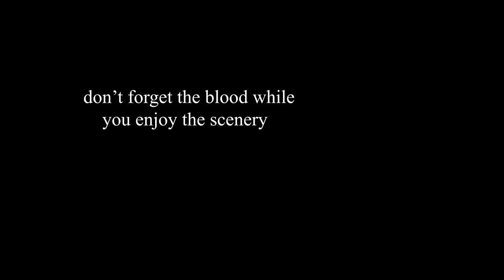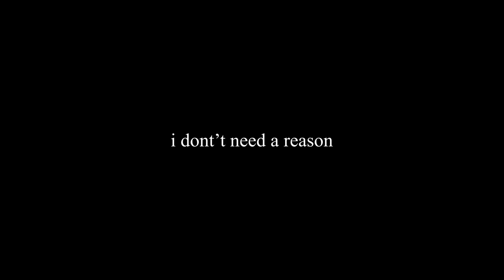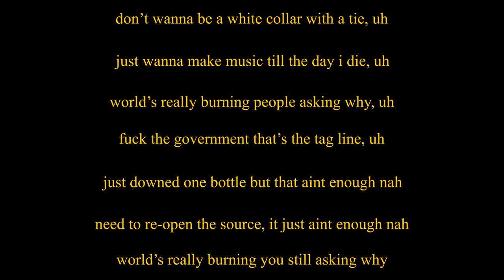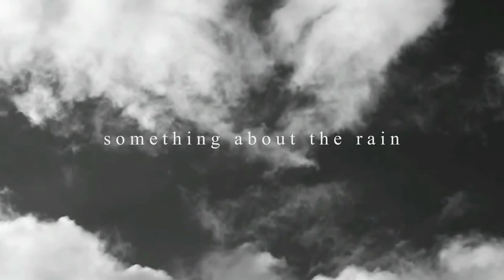something about the rain - Anurag ft. Bipashwee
pain that's comforting.